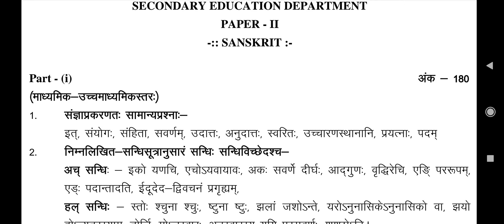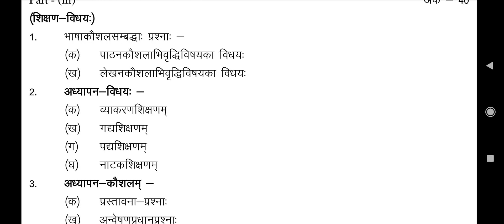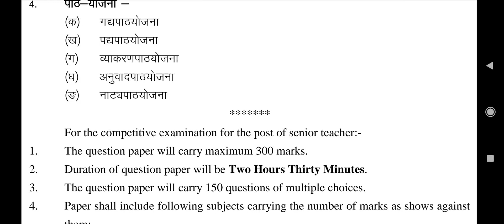RPSC 2nd Grade Teacher Exam Syllabus Paper - 2 ( Sanskrit )